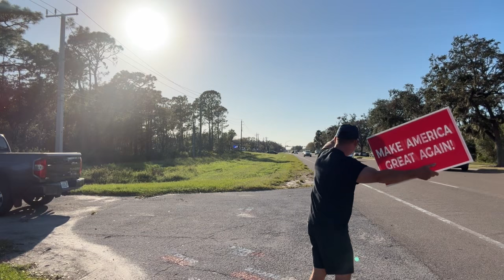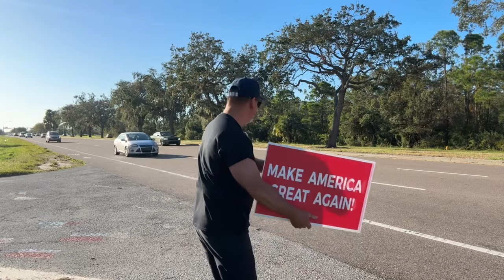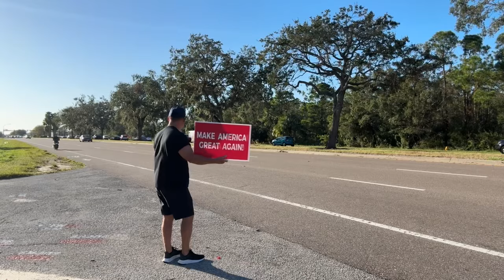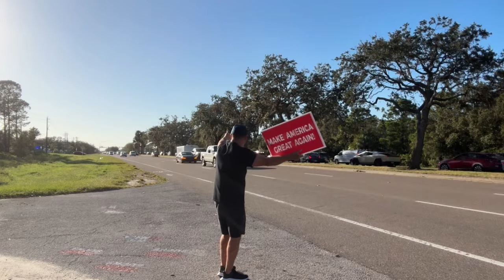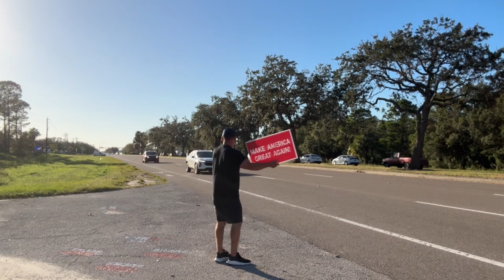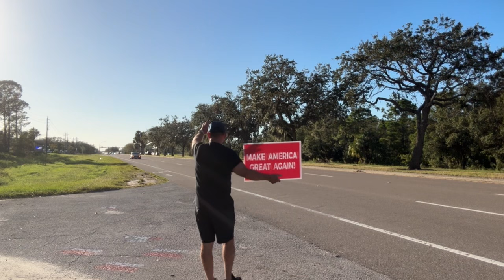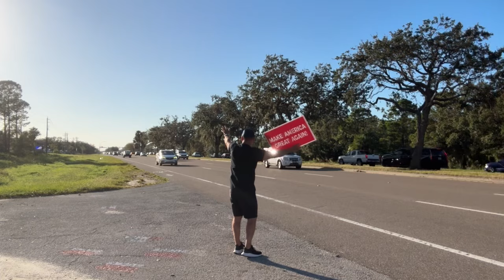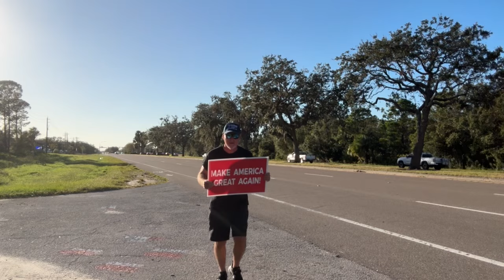Sarasota Tim Waves At Cars University Parkway Trump SarasotaTim SocialSecurity Retirement ￼